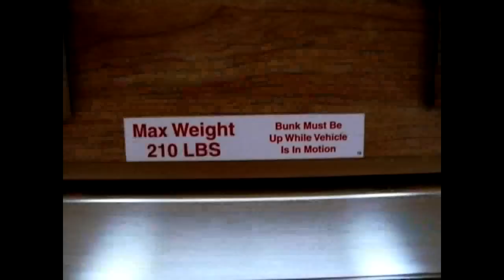2008 Cikira RV Classic Cruiser 21FB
2008 Cikira RV Classic Cruiser 21FB